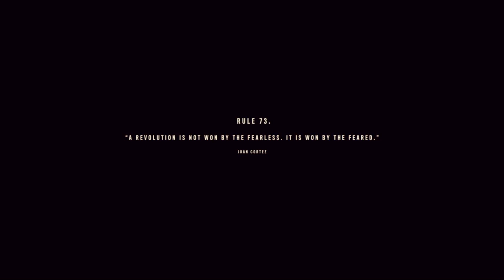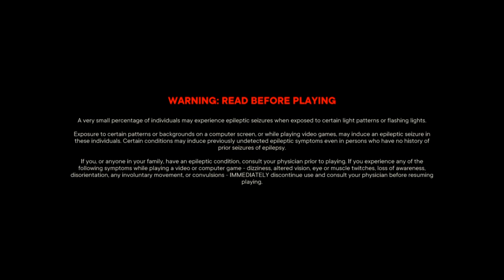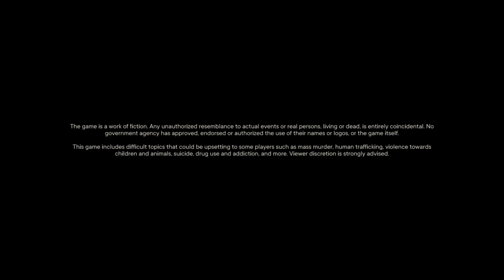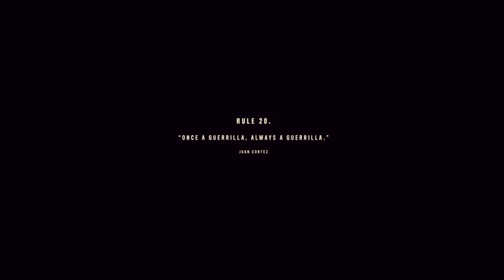Gaming with KaijuForceNeo: MegaPicks Weekly #297